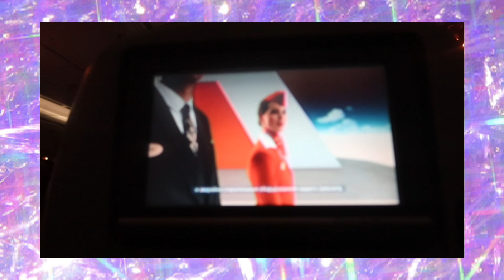Египет Хургада выбрал Отель Marlin inn Был в Шоке !!!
мой отпуск начинается
Египет Хургада отель Marlin inn
Египет Экскурсии решил не брать а мозгами отдыхать , что из этопго получилось ??? Смотрите в  видео

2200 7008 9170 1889 ( Тинькофф)